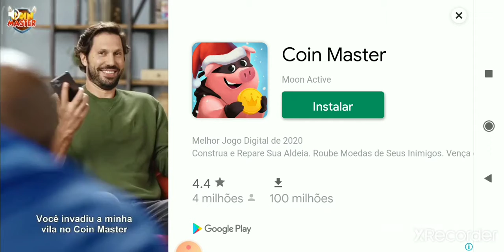CARROS QUALIFICADO DE MAIS TOP